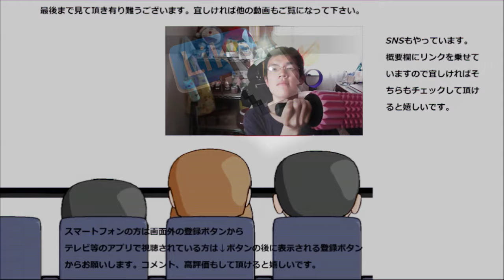北海道ラーメン食べくらべセットの札幌味噌ラーメンを食べてみた。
北海道ラーメン食べ比べセットの札幌味噌ラーメンを食べてみた。北海道ラーメン合戦遂に決着！！その勝者は誰なのか？それとも勝者など居ないのか？
贈り物は此方まで↓
〒153-0042